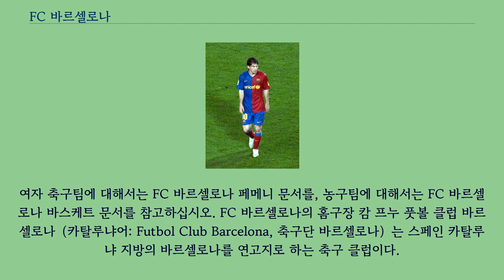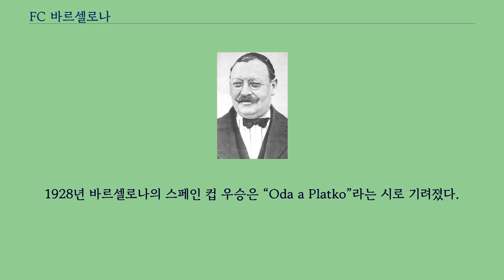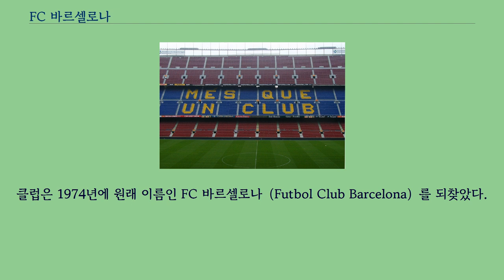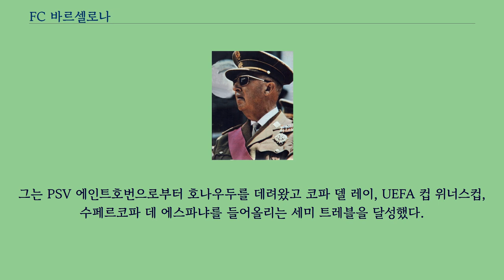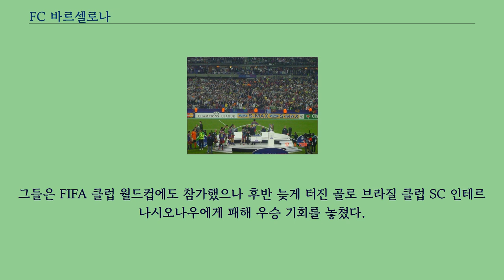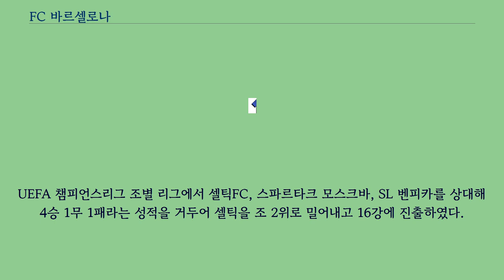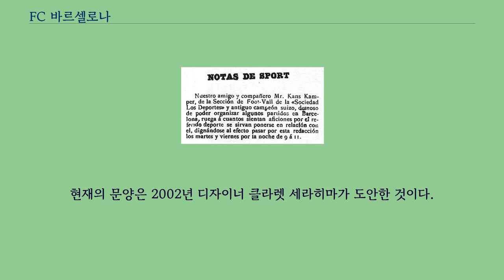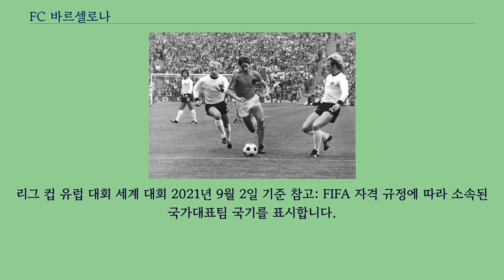FC 바르셀로나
여자 축구팀에 대해서는 FC 바르셀로나 페메니 문서를, 농구팀에 대해서는 FC 바르셀로나 바스케트 문서를 참고하십시오. FC 바르셀로나의 홈구장 캄 프누 풋볼 클럽 바르셀로나（카탈루냐어: Futbol Club Barcelona, 축구단 바르셀로나）는 스페인 카탈루냐 지방의 바르셀로나를 연고지로 하는 축구 클럽이다.
홈 경기장은 캄프 누이며, 1899년 11월 29일에 창단되었다.
리저브 팀으로 FC 바르셀로나 B를 두고 있다.
유스 팀으로는 FC 바르셀로나 후베닐 A, FC 바르셀로나 후베닐 B, FC 바르셀로나 카다테, FC 바르셀로나 인판틸, FC 바르셀로나 알레빈, FC 바르셀로나 벤하민, 순으로 나뉘어 있다.
바르사의 유스 시스템인 라 마시아는 펩 과르디올라, 리오넬 메시, 안드레스 이니에스타, 세르히오 부스케츠, 제라르드 피케, 조르디 알바, 카를레스 푸욜, 샤비 에르난데스, 빅토르 발데스, 페페 레이나, 세스크 파브레가스, 페드로 로드리게스, 티아고 알칸타라, 세르지 로베르토 등등 많은 축구 선수들을 배출하였다.
프리메라리가에서 레알 마드리드 CF 와 숙명의 라이벌이며 두 클럽 사이의 대결은 엘 클라시코라고 부른다.
또한 같은 지역을 연고로 하는 RCD 에스파뇰과의 바르셀로나 더비도 유명하다.
팀 명을 줄여서 바르사（바르싸）（Barça）라고도 부르는데 발음할 때에 주의해야 한다.
'ç' 표기가 없는 언어에서는 모양이 유사한 알파벳 'c'로 'ç'를 대체하는 경우가 많아 'Barca'라고 표기되는 경우도 흔한데, 이것은 단순히 표기상의 난점으로 인해 일어나는 현상일 뿐 발음은 '바르카'가 아닌 '바르사（바르싸）' 로 한다.
주안 감페르가 신문에 낸 선수 모집 광고 1899년 10월 22일, 주안 감페르는 로스 데포르테스 신문에 축구 클럽을 만들고 싶다는 광고를 실었다.
한 달 가량 지난 11월 29일, 광고에 흥미를 느낀 사람들이 힘나시오 솔레에서 모임을 했고, 클럽 창단을 결의했다.
왈테르 윌드, 유이스 도소, 바르토메우 테라다스, 오토 쿤츨레, 오토 마이어, 엔릭 투칼, 페레 카보트, 호셉 요르베트, 존 파슨스, 그리고 윌리엄 파슨스 등 열한 명의 사람들이 제1기 선수가 되었고, 이로써 FC 바르셀로나라는 클럽이 탄생했다.
몇몇의 다른 팀들, 예를 들어 레알 마드리드 CF나 아틀레틱 빌바오 같은 팀들도 이처럼 주로 영국인들에 의해 창설된 클럽이었다.
알려진 바로는 클럽의 색인 '블라우그라나'는 주안 감페르가 FC 바젤의 엠블럼에서 따온 것이라고 한다.
하지만, 감퍼가 뛰었던 다른 스위스 팀들과 잉글랜드 크로스비에 있는 머천트 테일러 학교도 자신들에게서 이 색깔이 유래한 것이라고 주장하고 있어 그 유래가 분명한 것은 아니다.
FC 바르셀로나는 얼마 지나지 않아 카탈루냐 축구 챔피언십과 코파 델 레이에서 선전하며 스페인에서 가장 수준 높은 클럽의 반열에 올라섰다.
1902년에 바르셀로나는 코파 마캬야에서 첫 번째 트로피를 우승해서 들었다.
주안 감페르 1908년, 주안 감페르는 클럽의 회장이 되었다.
그가 회장직을 맡았을 당시 바르셀로나는 위기 상황에 놓여 있었다.
1905년 이후로 카탈루냐 축구 챔피언십에서 한 번도 우승하지 못했고, 이로 인해 클럽의 재정은 더욱 어려워진 상태였다.
감퍼는 1908년부터 1925년까지 다섯 번의 회장 임기를 지냈고 25년간 사실상 클럽의 수뇌부로 일했다.
그의 주요 업적 중 하나는 바르셀로나가 고유 구장을 소유할 수 있게 도운 일이었다.
1909년 3월 14일, 클럽은 총 수용 가능 인원 8,000명의 카르레르 인두스트리아 경기장을 홈 구장으로 지정했다.
감퍼는 또한 클럽 멤버를 더 모집하기 위한 캠페인을 발족했고 1922년쯤에는 클럽 멤버가 10,000명까지 늘어났다.
이것은 또 한 번 연고 구장을 ...